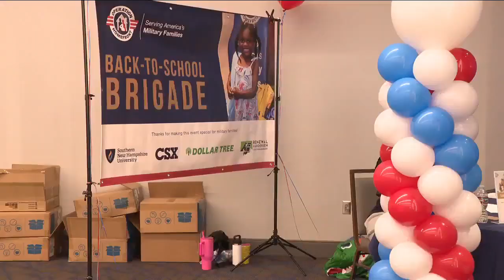Making a difference: military families provided with school supplies by Operation Homefront